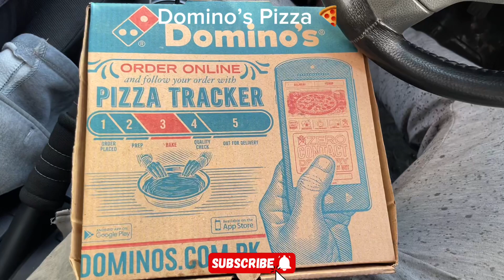Domino’s Pizza - Legend Ranch Pizza and Wings | Domino’s Hand Tossed Pizza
Tried Domino’s Pizza - Legend Ranch Pizza 🍕 (Hand tossed) and Baked ChickenWings
Price : 1100 Rupees (Medium pizza)
            600 Rupee (Wings)
Taste: 9/10